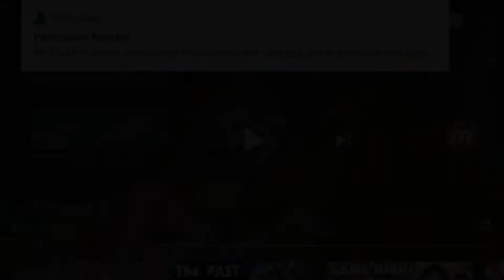SPONGE NETWORK Sign off/Night owl tv sign on (9-20-2019)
Aired 8:00 PM